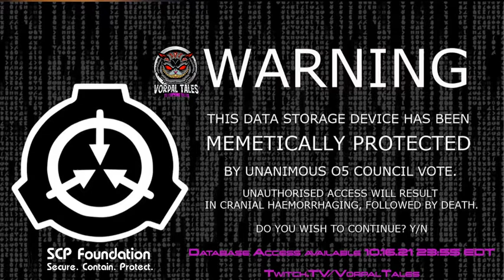Dune: Adventures in the Imperium - Instruments of Kanly - S2 Ep3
Join Gamemaster Eric (@MarronRecluse), along with players Jarred (@RealLifeJarred), Ambrose (@ChangelingEver), Rachel (@Stolen_Fire), Key (@TrueKeySama), Devin (@SortaSullied), and Panda (@Vepols) for a second season in the life of House Cheshire.  The house continues carve their place in the universe and fight for the Imperial throne.

Skip Intro: 0:09:39